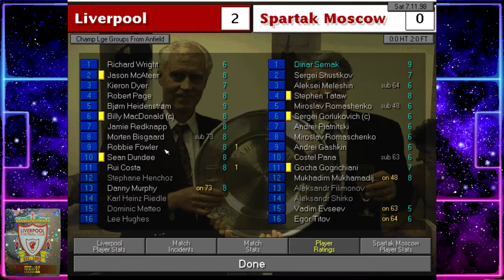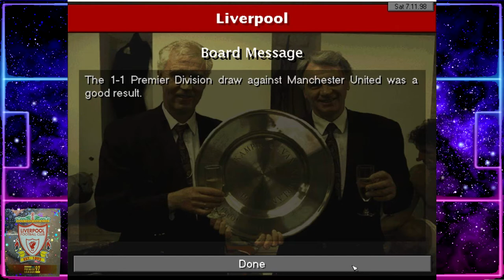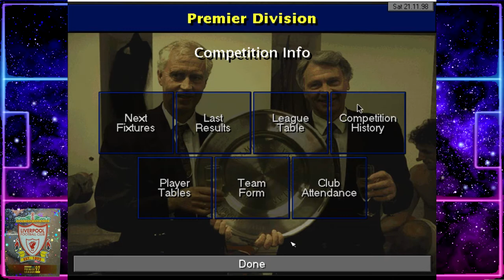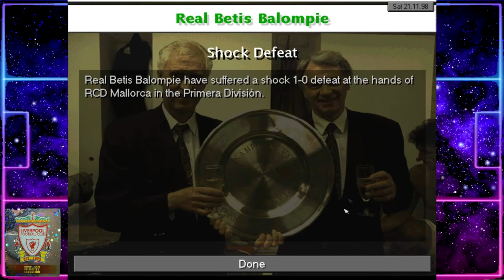Championship Manager 97/98- Liverpool: Stopping The Rot – Ep14: David James Masterclass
Welcome to Part 14 of my Championship Manager 97/98 save with Liverpool, as we attempt to halt the downward slide from the 80s into the 90s, and assert Premier League and European dominance.

In this CM97/98 episode we have Live Comms vs Manchester United; Bolton & Juventus.

ABOUT KIOTA Gaming:

The home Championship Manager content (CM95/96; CM96/97; CM97/98; CM3; CM01/02) including the Championship Manager years, the nostalgic look back at the CM games in the style of Sky TV show ‘The Premier League Years’.  There will also be FM22 content such as experiments; tactics; lets play; journeyman; and road to glory etc.

I also play other classic retro games across multiple platforms; and also some newer games on XBOX One.

Thanks
KIOTA Gaming